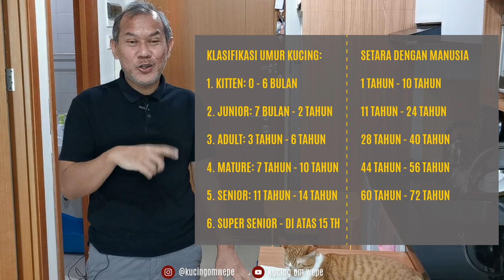Umur Kucing Dibanding Umur Manusia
Umur kucing dibanding umur manusia ternyata lebih cepat berputarnya. Dua tahun pertama umur kucing sebanding dengan 24 tahun umur manusia, Berikutnya setiap tahun penambahan umur kucing setara dengan empat tahun umur manusia.

Kucing Om Wepe adalah channel yang berisi segala hal ringan tentang kucing, kelakuan, dan permainan yang menghibur.